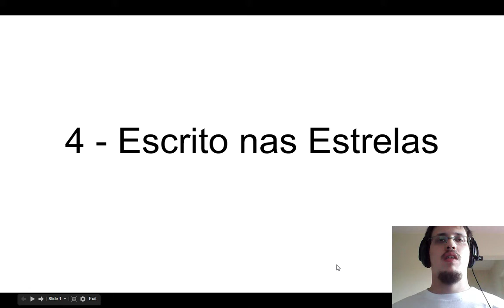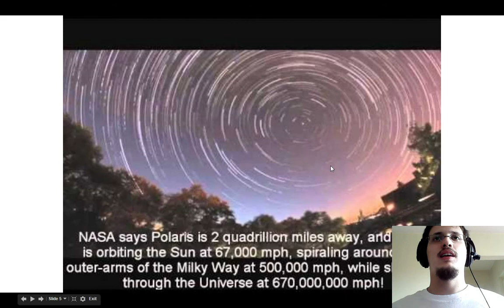4 - Terra Plana: Polaris, Escrito nas Estrelas!